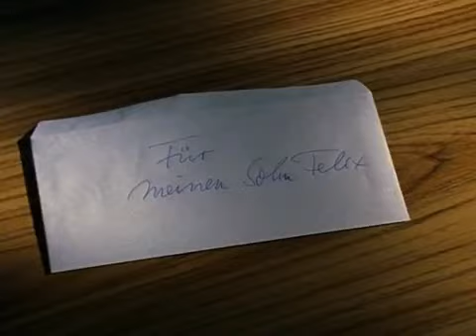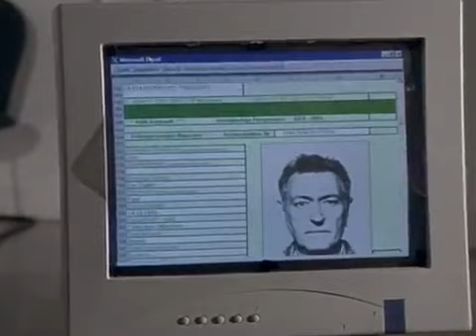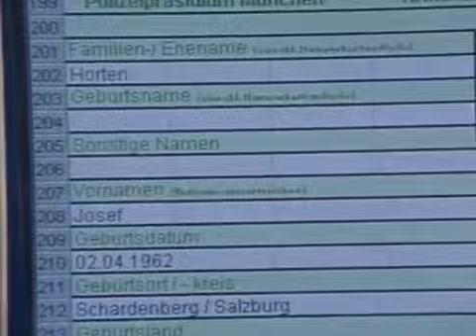Siska Folge 11 Hart am Abgrund (1999)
Folge 11

Hart am Abgrund

Erstsendung (ZDF & ORF 2): Freitag, 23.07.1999, 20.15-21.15 Uhr, (SF DRS): Dienstag, 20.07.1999, 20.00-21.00 Uhr

Jakob Fellmann sitzt eine zehnjährige Haftstrafe wegen Totschlags an seinem damals siebenundzwanzigjährigen Stiefsohn Bernd Gardener ab. Siska hatte damals ermittelt und war von der Schuld des Mannes letztlich nicht überzeugt. Die Indizien haben dann aber dazu geführt, dass er verurteilt wurde. Fellmann selbst beteuerte stets seine Unschuld. Nun sitzt er in seiner Zelle und schreibt einen Abschiedsbrief an seinen im Rollstuhl sitzenden Sohn Felix. Danach erhängt er sich mit dem Bettlaken. Dieser Umstand und ein verzweifelter Auftritt Felix' bei Siska führen dazu, dass der Hauptkommissar die Ermittlungen wieder aufnimmt. Er wohnt der Beerdigung des Selbstmörders bei. Dabei haben sich nicht nur Felix und seine Mutter, sondern auch Fellmanns zweite Frau Jutta, ihr zweiter Sohn und ihr Anwalt versammelt. Als Jutta Gardener an das offene Grab tritt, kommt es zu einer Auseinandersetzung zwischen Felix und ihr. Er beschuldigt sie und ihre Familie des Mordes an Bernd Gardener und sieht sie letztlich auch als Verursacher des Selbstmordes seines Vaters an. Nach der Beisetzung wird Felix von einigen rechtsradikalen Männern zusammengeschlagen. Der federführende Glatzkopf ist ein gewisser Josef Horten. Dieser gibt schließlich zu, dass ihn jemand aus dem Hause Gardener für den Überfall bezahlt hat. Endlich hat Siska etwas in der Hand, um wieder ermitteln zu können. Die Spur führt auch zu der Prostituierten Simone Wedekind, deren Aussage damals entscheidend zur Verurteilung Fellmanns geführt hatte. Wie Siska herausfindet, fanden Zahlungen an sie statt.

INFO: Wurde als 12. Folge produziert, aber als 11. Folge ausgestrahlt. Die Episode wurde unter dem Arbeitstitel "Der Rollstuhlfahrer" im März 1999 gedreht.

Peter Siska Peter Kremer
Lorenz Wiegand Matthias Freihof
Jacob Hahne Werner Schnitzer

Felix Fellmann Oliver Hasenfratz
Sven Gardener Frank Giering
Jutta Gardener Michaela Rosen
Irma Fellmann Elisabeth Trissenaar
Bernd Blaas Christian Kohlund
Simone Wedekind Ursula Buschhorn
Gefängnisdirektor Georg Maier
Josef Horten Christian A. Koch
? Walter von Hauff
? Christa Pillmann
Taxifahrer Leopold Gmeinwieser
? Petra Bischoff
? Ulrich Boris Pöppl
? Sebastian Bezzel

Buch Adolf Schröder
Regie Hans-Jürgen Tögel

Kamera Franz X. Lederle
Bildtechnik Gerald von Velasco